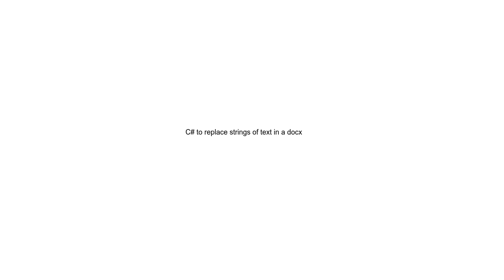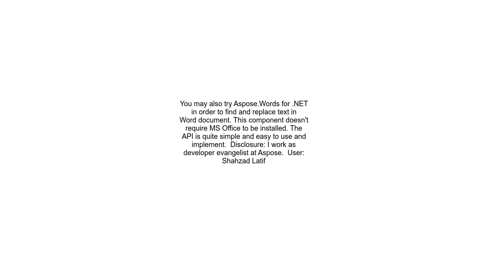C# to replace strings of text in a docx